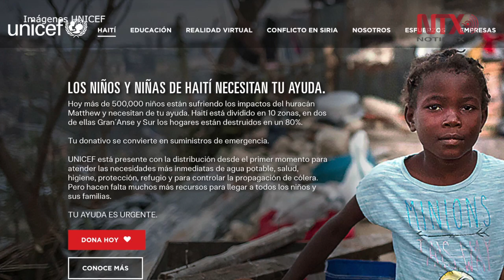UNICEF hace un llamado urgente a los mexicanos para brindar asistencia humanitaria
Los niños, niñas y adolescentes afectados en Haití necesitan servicios sanitarios como agua potable,vacunas y otras acciones para evitar riesgos de salud y prevenir la desnutrición.